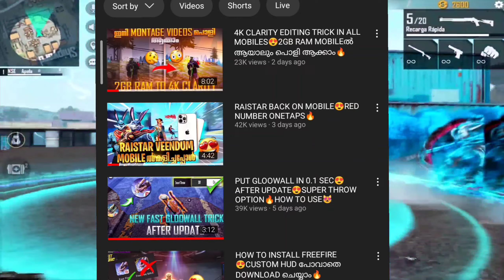dude sir gaming exposed ?part 2@dude_sir_gaming@nieambro907